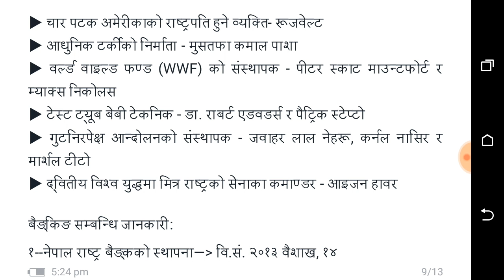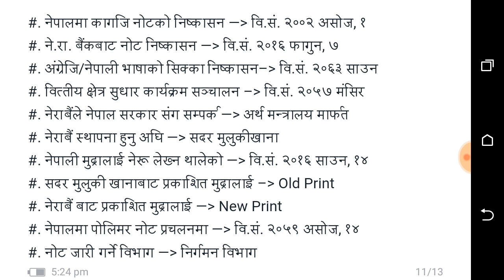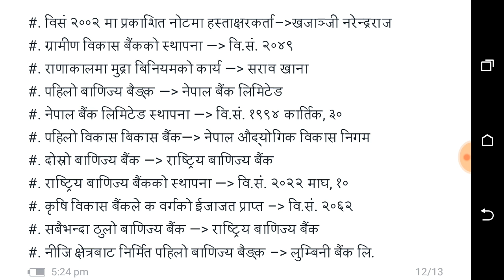2500 question in 50 Days for subba preparation 22nd partलोक सेवा आयोग तयारी को लागि महत्वपूर्ण ।